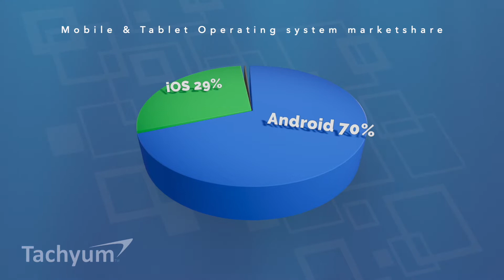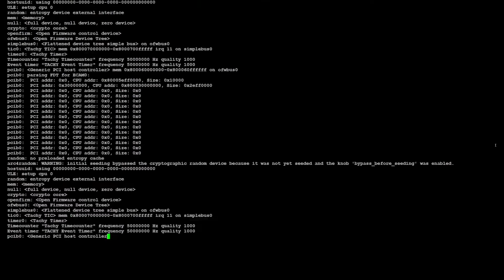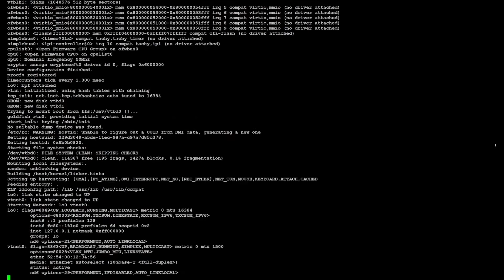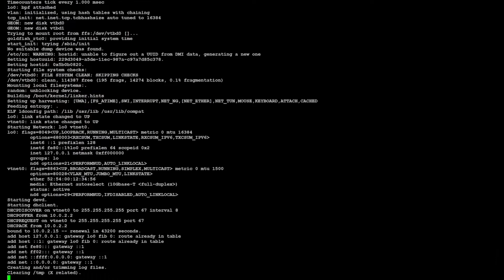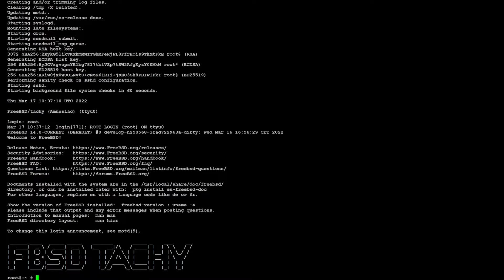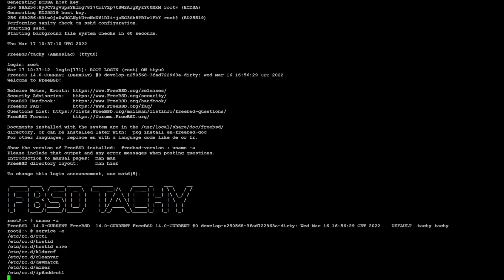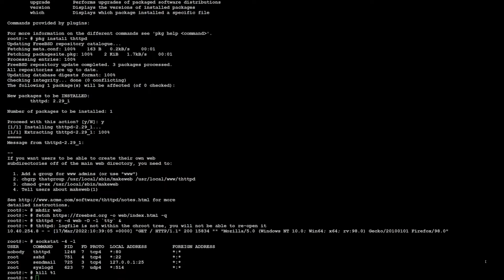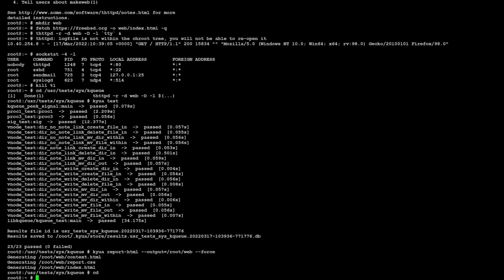Tachyum Feature Preview FreeBSD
The Tachyum software team has reached a huge milestone in Tachyum’s ever-expanding software ecosystem with the porting of FreeBSD to the Prodigy Universal Processor. Support for FreeBSD is key to addressing our broad range of customer requirements.

Our video presents FreeBSD in the context of other operating systems, illustrates FreeBSD’s features that make it a strong candidate for data center applications, and discusses the interesting and challenging development flow required for the porting. Our demonstration of FreeBSD running in a Prodigy environment showcases a working network interface using a simple web server, and FreeBSD development tests running using the kyua testing framework.

OS usage statistics are based on data taken in March 2022.

REUPLOAD – Corrected typos in graph labels and minor data inaccuracies.
YouTube views before the reupload: 754